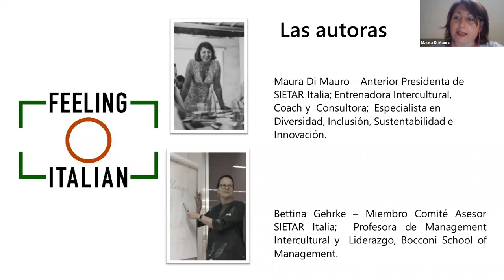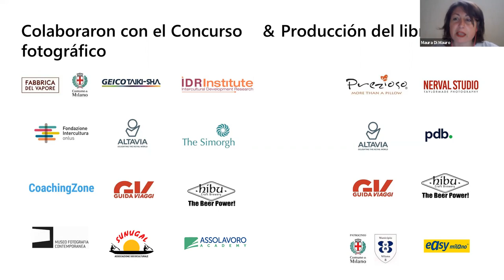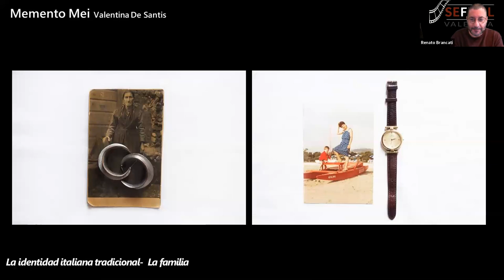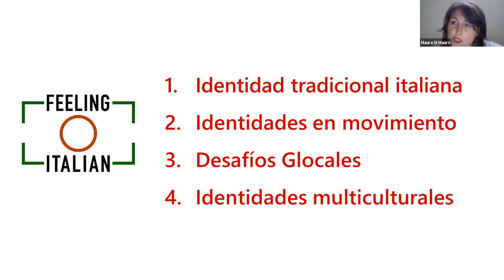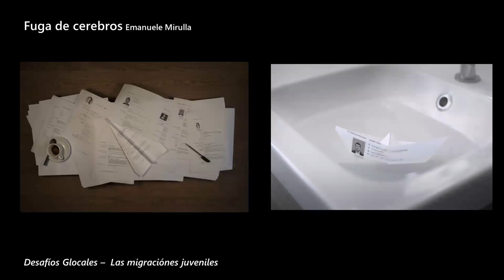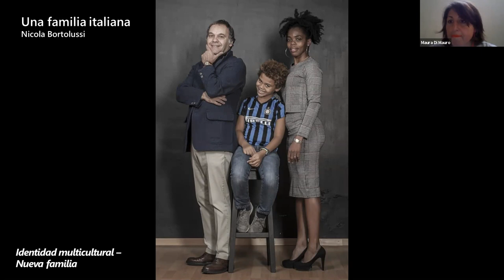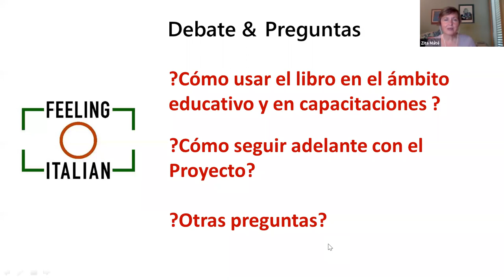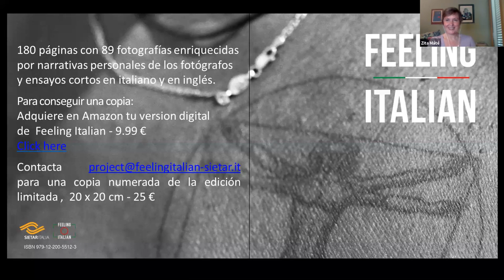SEFIVAL presenta FEELING ITALIANO un estímulo innovador para el Diálogo Intercultural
23 de abril de 2021

Además de las proyecciones tenemos eventos paralelos durante el festival. Maura di Mauro, formadora, coach y consultora intercultural presentó su libro Feeling Italian con la ayuda de Zitá Maté, consultora en comunicación, como moderadora.